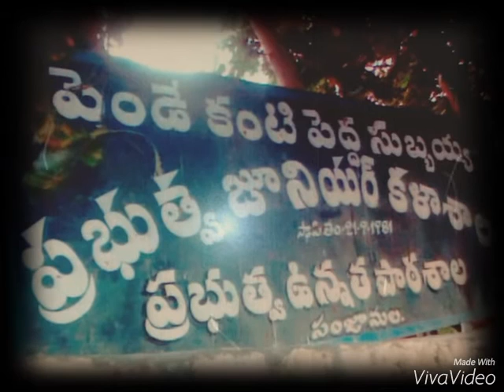SANJAMALA VILLAGE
M M HUSSAIN PRODUCTION